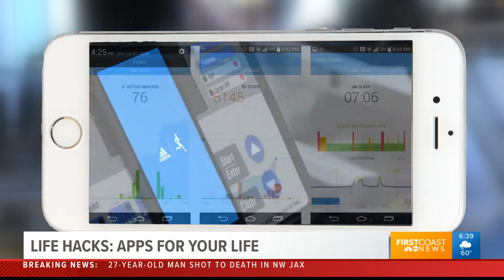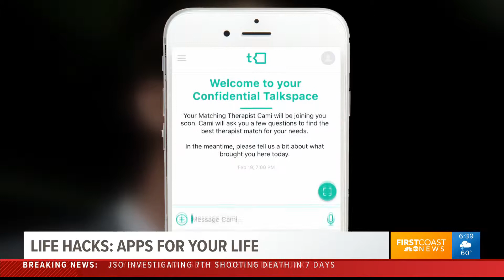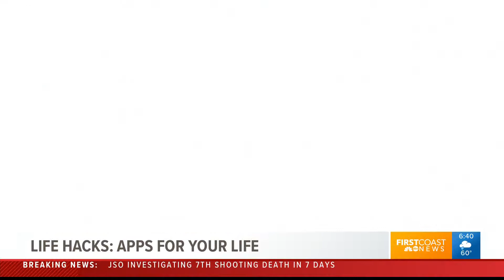Life Hacks: Apps to make life easier on Good Morning Jacksonville - Brooks With the Buzz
GMJ Life Hacks: With the many apps we use each day, it's safe to say our phones help make life easier. I discovered a few apps that might be worth downloading, in today's edition of life hacks!